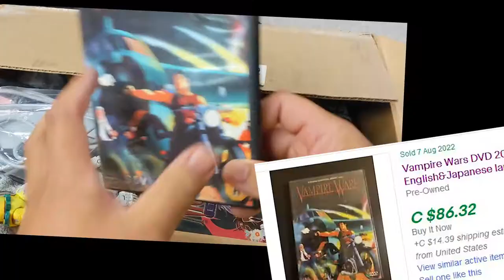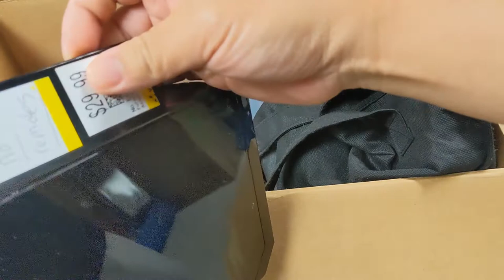Crazy Retro Video Game and DVD Prices! - Thrift Store Pickup Video - Monday Nitro Pickups Kuya Nate